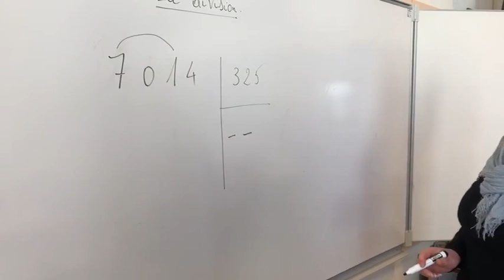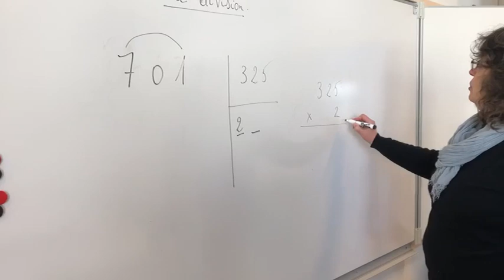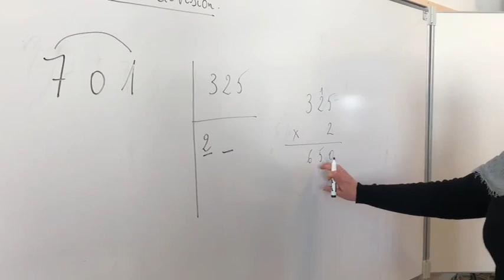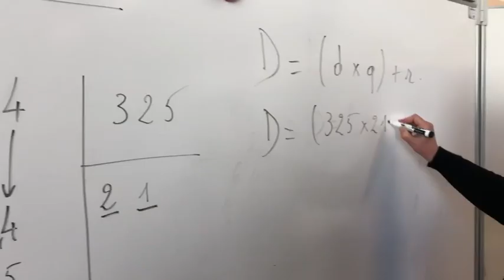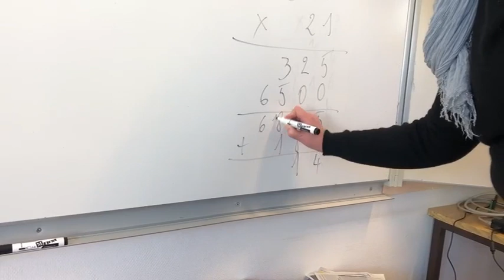La division (deuxième partie)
Mme Bancarel vous présente la technique de la division.